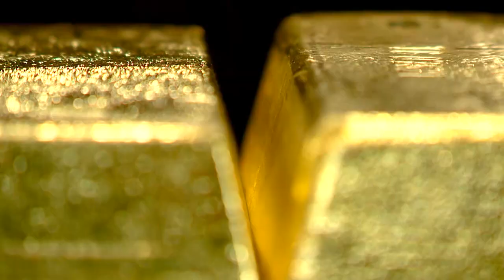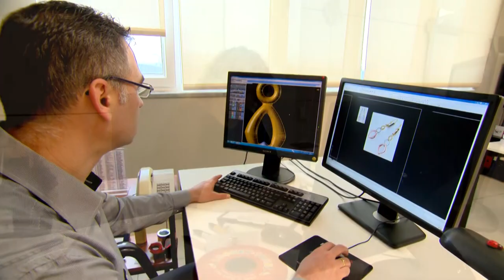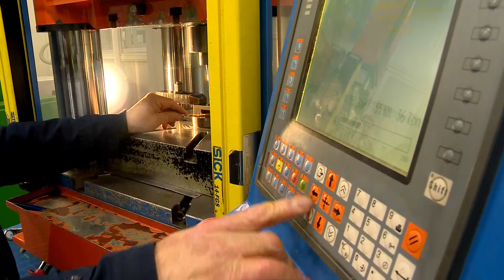Arpaş Promotional Film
Founded in 1982 Arpas past and present is filled with big leaps for not only the Turkish jewelry sector but also the Worlds jewelry markets.

Creation of a Global Brand

Arpas was founded in 1982 with the mission of becoming a major player in the world markets as one stop shopping jewelry manufacturer vendor for regional retail chains as well as major wholesalers. Although Arpas was founded in Turkey the company did not enter Turkish jewelry market until 1993.
Today Arpas products can be found at over 1500 retail stores in Turkey as well as the retail stores of over 70 countries world wide.

Evolution of a Company

Our story in manufacturing jewelry begins with the classic methods such as casting. Yet technological advancements of 1980 and 1990's were not ignored. Arpas exceled its ability to produce innovative jewelry in stamping, tubing, hollow, electroforming, metal mold casting, 3-dimentional casting and CNC based technologies following year after year heavy investment in new technology. Yet we still believe that our most important investment has been on human resources. Thanks to our engineers and other professional staff Arpas is the only jewelry brand in the world to produce over 500 thousand styles in such diverse technologies.

Our Family

Today with over 1000 employees Arpas is one the most professional companies in jewelry markets. Besides having engineers at all key points of production, Arpas is being managed by highly educated individuals. Our other departments are as follows; Quality Assurance, Design and Development, domestic and global marketing and various logistical departments such as accounting, shipping, human resources, information technologies and corporate security.

Despite having all these departments Arpas is a company managed with parallel hierarchy system. As a result when it comes to sharing problems or finding solutions all employees have direct access to management even the CEO's office. At Arpas we believe that professionalism can go hand in hand with a family structure therefore mutual thrust has been the main pillar of our relationships.

Social Responsibilities

We believe a good deed should be done and forgotten about, not advertised. However there are some we can share regarding our business culture. Arpas is a brand dedicated to create jewelry from precious metals and stones provided from clean resources. We take special responsibility in recycling and re-using as much resources as possible. Minimizing our carbon foot print while maximizing our output is the key for a prosperous future.

Our Jewels

One of the main advantages of achieving %100 own production capabilities is to be able to specify your product for the end user and keep control over those specifications. At Arpas we start production from the alloys we use because we don't want any nickel, cadmium or other heavy metals which are not only hazardous to our end-users but also environmently unfriendly. In the end we believe that wearing jewelry should make one feel good about themselves without causing any irritation, therefore we made sure that our entire product line of 500,000 styles are made from allergy free alloys. Arpas sources its pure gold and silver from Europe's finest refineries. We allow the usage of used- recycled gold and silver from unknown sources. We take great care of every step of the way so that we can ensure Arpas quality, purity and guarantee.

We care so much because true beauty must be good from within as well as far.